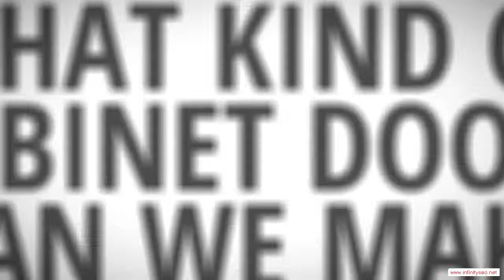Datto Arkansas Custom Ready To Assemble Cabinet Door Manufacturer - Low Cost Kitchen Cabinets With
Datto Arkansas Custom Ready To Assemble Cabinet Door Manufacturer - When the time comes to remodel your kitchen, it's quite likely that your budget won't extend to high-priced new cabinets. After all, if you hire a carpenter to fabricate your cabinets out of fine hardwoods and install them for you, you're talking about at least a $30,000 job. That's probably more than it would cost to remodel all the rest of your home. Therefore, a lot of people look for low-cost options for their cabinets, and no option is better than ready-to-assemble (RTA) cabinets. You can end up saving a ton of money by doing the assembly and installation yourself, and you'll end up with a kitchen full of beautiful cabinets.

You will be impressed with the service and quality you can find in Datto Arkansas RTA cabinetry. We would be glad to help you meet your kitchen's needs!!

Rta Cabinet Door manufacturer.  Rta Cabinet Door distributor.  Rta Cabinet Door supplier.  Cabinet.  Cabinet Door.  Chocolate Maple Glaze.  Mocha Maple Glaze.  Rta Cabinet Door.  French Antique Glaze.  Ginger Shaker Maple.  Cherry Maple Glaze.  Cabinet Doors.  Simple Connect.  Media Storage.  Drawer Boxes.  Expresso Maple.  Mahagony Maple.  Custom Cabinets.  Premier RTA.  Arkansas.  Honey Maple.  Door overlay.  2 Door,Datto Arkansas